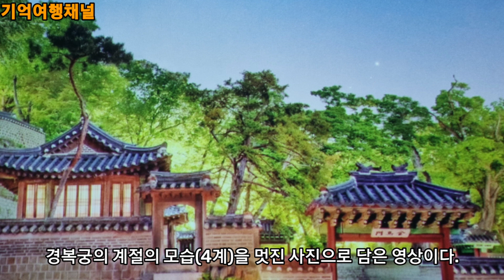서울여행 | 서울고궁투어| 조선시대에서 근대사궁궐의 추석연휴기간 무료개방